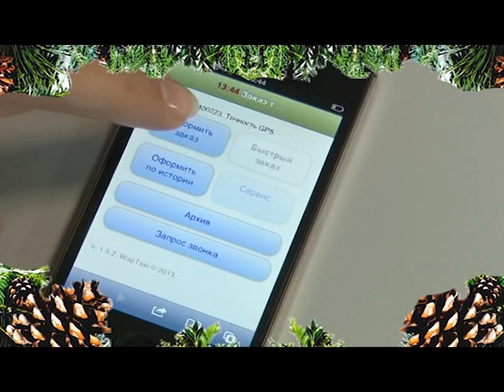ГОСТ вариант 1 1